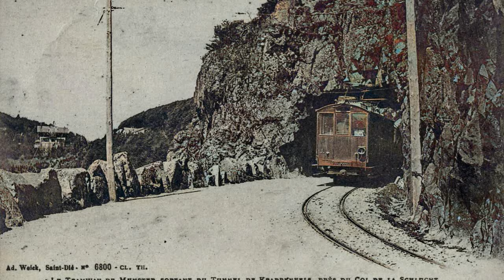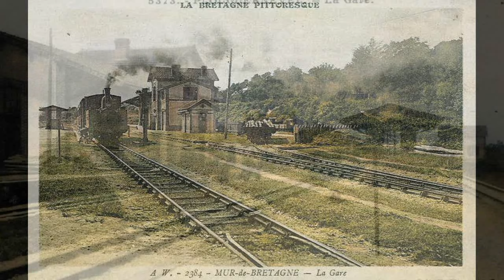RAIL PIONEERS CXXXIII